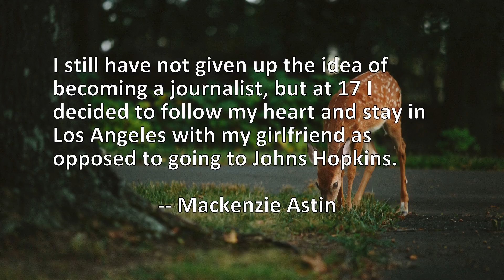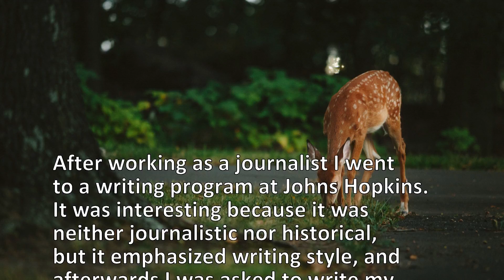5 Quotes About Hopkins